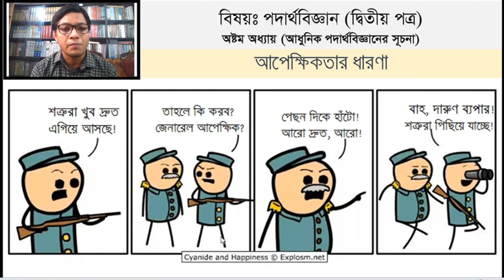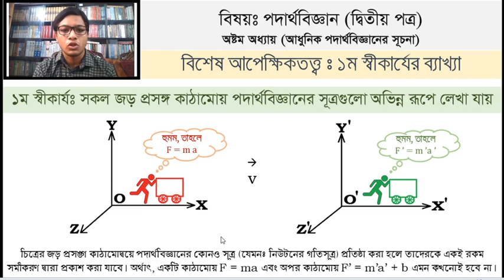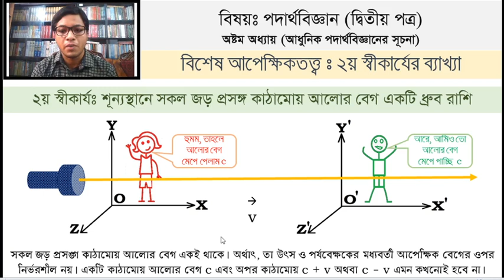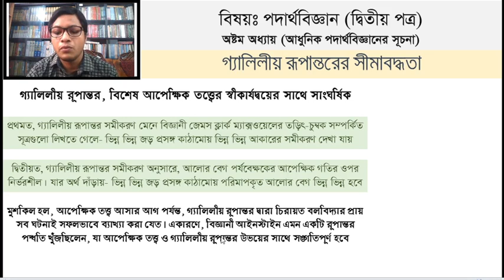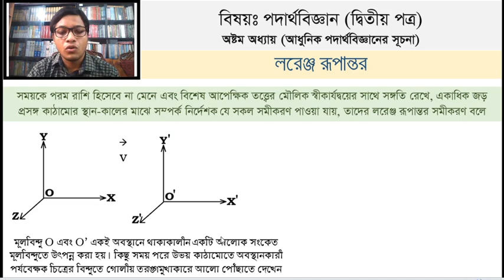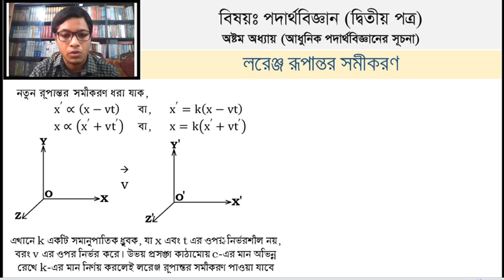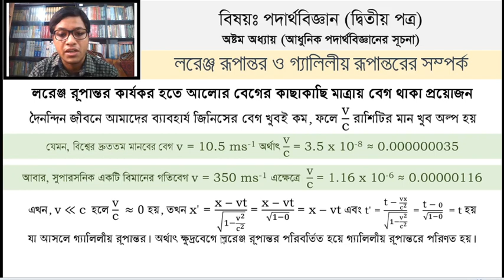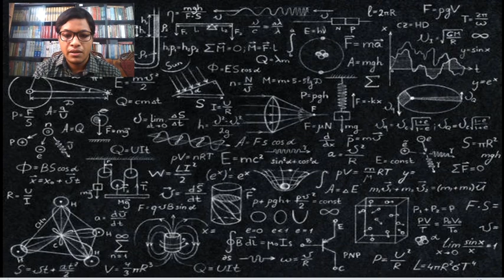পদার্থবিজ্ঞান ২য় পত্র, ৮ম অধ্যায়, লেকচার-২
আধুনিক পদার্থবিজ্ঞানের সূচনা

আলোচ্যসূচীঃ
১) বিশেষ আপেক্ষিকতত্ত্বের স্বীকার্য
২) গ্যালিলীয় রূপান্তর সমীকরণ
৩) লরেঞ্জ  রূপান্তর সমীকরণ